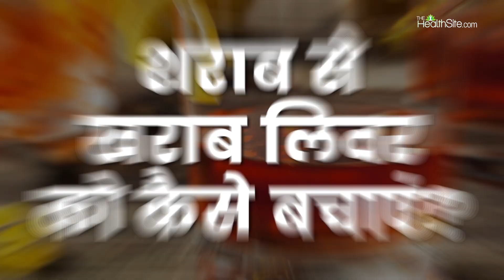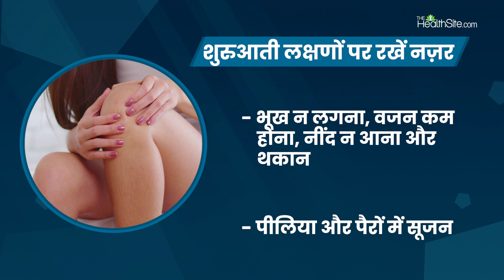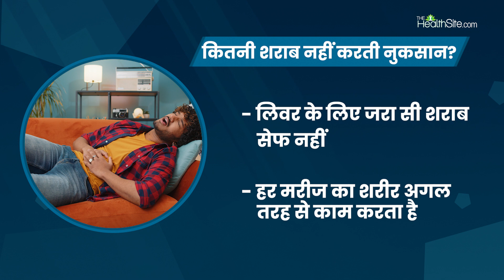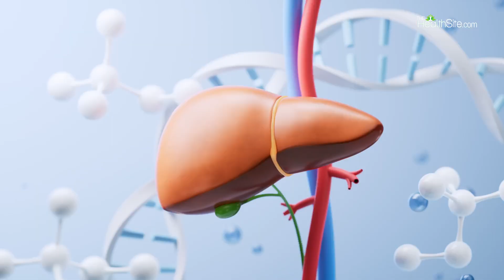Liver Damage Alcohol: शराब पीने वालों को Liver से जुड़ी ये बात जरूर पता होनी चाहिए | The Healthsite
Alcohol पीने से Liver को किस तरह का नुकसान? देखिए Alcohol Liver के द्वारा ही पचती है. इसलिए लगातार Alcohol पीने से Liver पर बुरा असर पड़ता है. शुरुआत में Liver पर सूजन आती है. इसे Alcoholic Liver हेपेटाइटिस कहा जाता है. ऐसा होने पर मरीज को शुरुआत में दर्द और Jaundice हो सकता है. लगातार Alcohol पीने से Fatty Liver की समस्या हो जाती है. स्थिति बिगड़ने पर लिवर सिरोसिस (Liver की बीमारी) की समस्या भी हो सकती है.